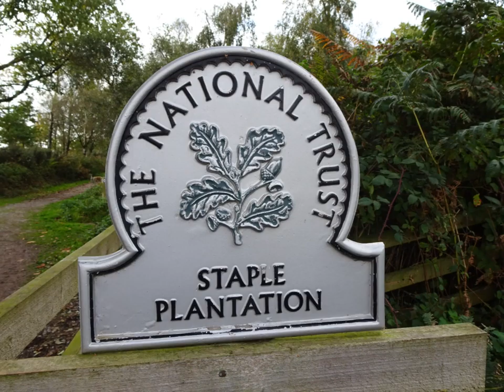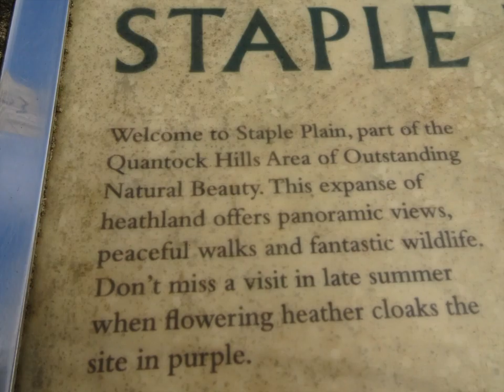Weacombe Combe Circular Walk From Holford, Part VI, 'Staple Plantation'by Sheila, October 18th 2018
\after a climb up through thetall trees leaving the Coleridge Walk I start to experience some  great views from the plantation--I will ned to research more about this area--anyway after a while I reach the car Park where there are paque descriptions and views of beacon Hill---a huge burial mound and trig. point---I decide I do not need to  walk up to the top of the beacon  so I skirt around it  heading for Smith's Combe.